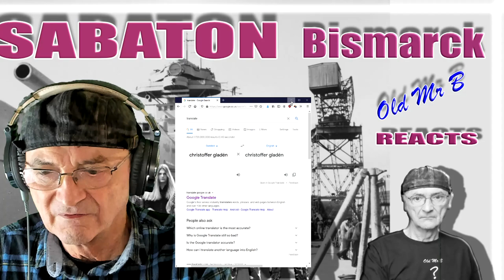SABATON - Bismarck (Reaction)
SABATON - Bismarck
Old Mr B (Reacts) Thank you christoffer gladén for the link
Awesome this band is something else

The official Music Video for "Bismarck" by Sabaton.

Directed by Matthias Hoene
Produced by Wargaming

Endless hours of strategy, tactical gameplay and pulse pounding combat! Play World of Warships for FREE

FOLLOW SABATON

"Bismarck" LYRICS

From the mist a shape, a ship is taking form
And the silence of the sea is about to drift into a storm
Sign of power, show of force
Raise the anchor battleship plotting its course

Pride of a nation a beast made of steel
Bismarck in motion king of the ocean

He was made to rule the waves across the seven seas
To lead the warmachine
To rule the waves and lead the Kriegsmarine
The terror of the seas
The Bismarck and the Kriegsmarine

Two thousand men, and fifty thousand tonnes of steel
Set the course for the Atlantic with the allies on their heel
Firepower, firefight
Battlestations, keep the targets steady in sight

Into formation, the hunt has begun
Death and damnation, the fleet is coming

At the bottom of the ocean the depths of the abyss
They are bound by iron and blood
The flagship of the navy the terror of the seas
His guns have gone silent at last

Rule the waves and lead the Kriegsmarine

Bismarck and the Kriegsmarine

Recorded and mixed at Black Lounge studios by Jonas Kjellgren.
Mastered by Maor Appelbaum at Maor Appelbaum Mastering - Los Angels -CA -USA

Listen ad-free with YouTube Premium
Song
Bismarck
Artist
Sabaton
Live Nation Video Network (on behalf of Stuffed Beaver Ltd.); ASCAP, Live Nation Video Network Publishing, CMRRA, Warner Chappell, and 9 music rights societies